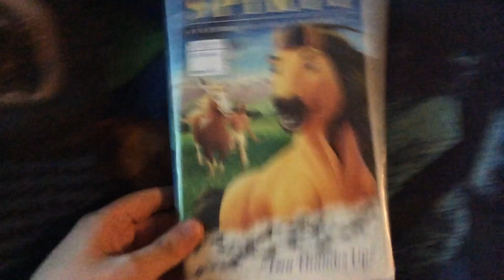2 Different Versions of Spirit: Stallion of the Cimarron (20th Anniversary Special)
I have the 2002 VHS and the DVD.

Happy 20th Anniversary to Spirit: Stallion of the Cimarron!